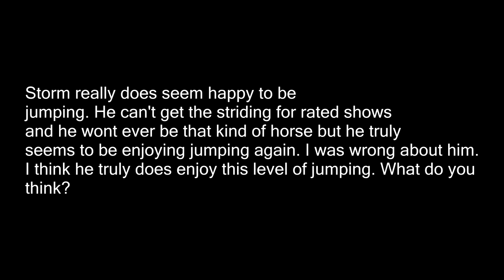I Was Wrong About Storm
DaybyDayVlogs
110 North Front Street - A3,
Suite #213
Belleville, Ontario, K8P 0A6
Canada